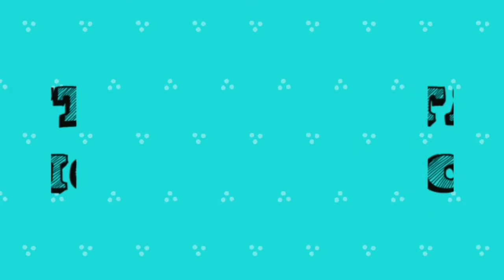I caught a baby king cobra in the wild